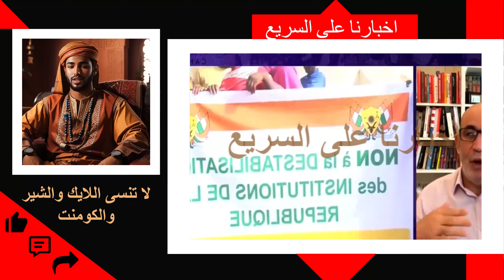معارض جزائري يتحدث عن سب القناة الرسمية الجزائرية لقناة فرانس 24 وسبب هدا الهجوم